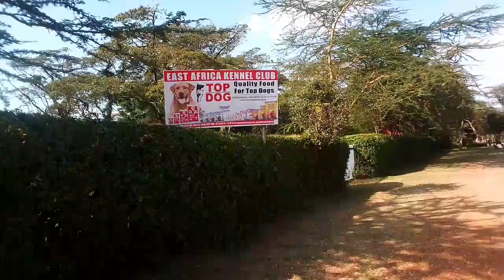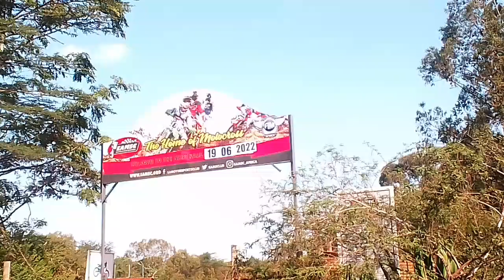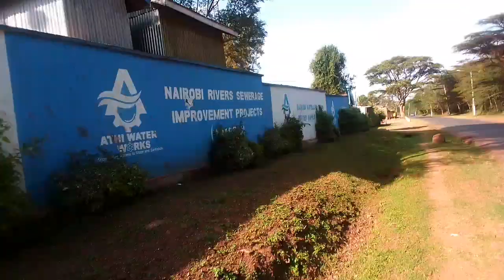Construction of 680 Million Ultra modern Posta Jamhuri Sports Complex Along Ngong Road Underway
jamhuri sports ground under construction in Nairobi